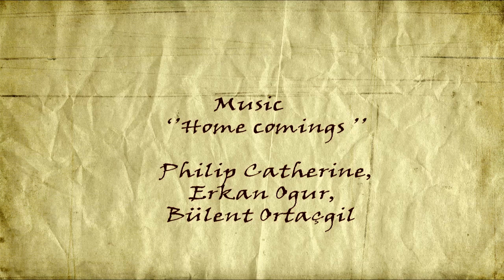Istanbul 3 &watercolor